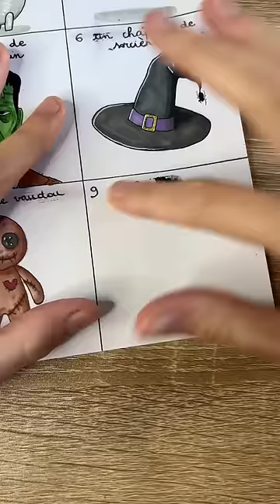Tuto 9 d’octobre : Chucky